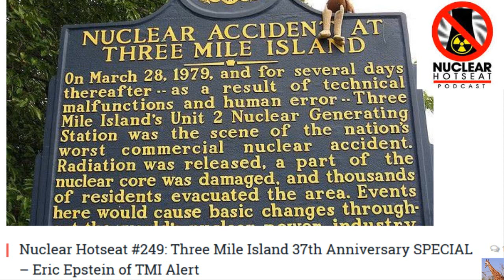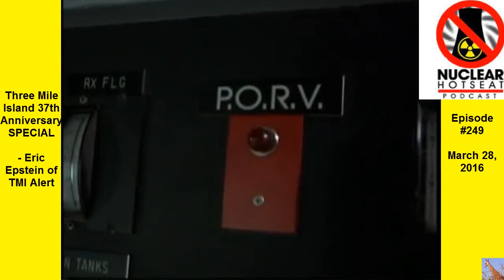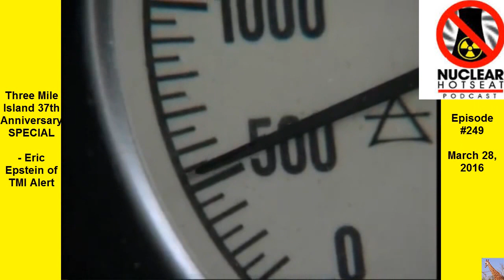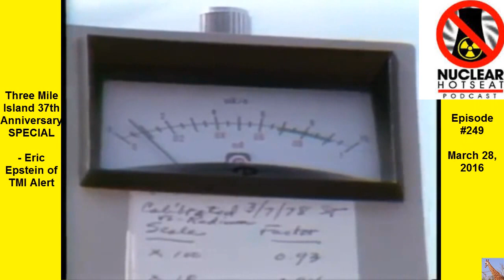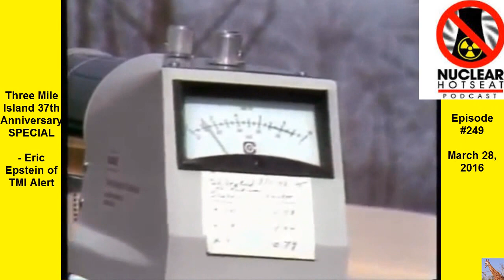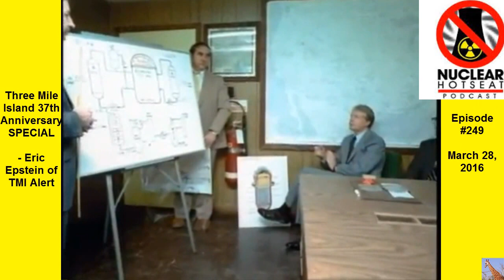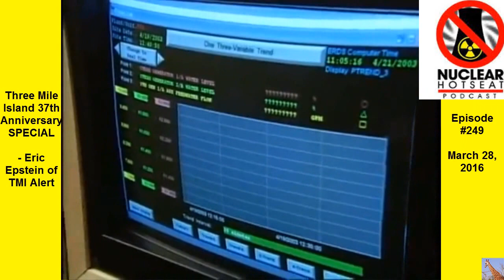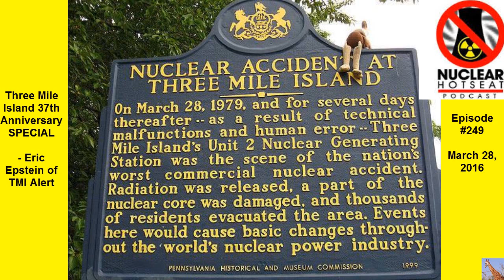Three Mile Island Nuclear Accident – 37 Years On (Nuclear Hotseat #249) The Trail of Lies.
Pub. Mar 29, 2016 -Three Mile Island 37th Anniversary SPECIAL – Eric Epstein of TMI - Nuclear Hotseat #249 What it was like on the ground at the first major commercial nuclear power reactor accident in US history… and what has happened in the 37 years since.

Historical Audio and First-Person Accounts
Official Errors – Mutations and Deaths – Lack of Accountability

Peter Bradford, former Commissioner at the Nuclear Regulatory Commission during the Three Mile Island nuclear meltdown
Middletown resident Mary Stamos
Walter Cronkite and members of the mainstream broadcast media
Nuclear Hotseat Producer/Host Libbe HaLevy’s personal story of having been one mile away from the nuclear accident for the first three days.

“Only One Mile from Three Mile Island”
From the musical “Armageddon: The Living End!”
Lyric by Libbe HaLevy / Music by Grady
Sung by Libbe HaLevy

Bonus info:
Three Mile Island EFMR Studies

Three Mile Island Archives – Dickenson College

TMI Had Lasting Consequences

• Category
o Nonprofits & Activism
• License